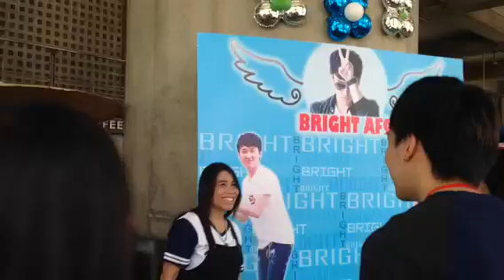Bright AF9 โปรโมทบูธบ้านไบรท์